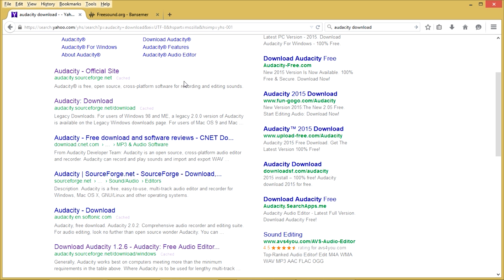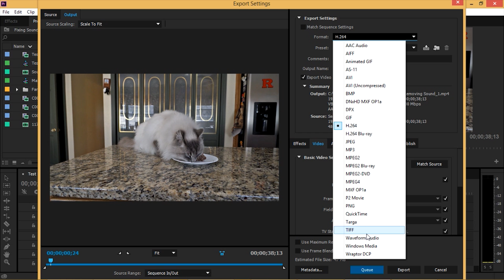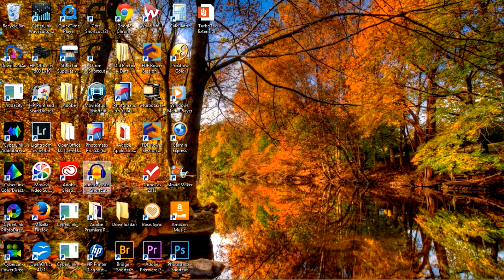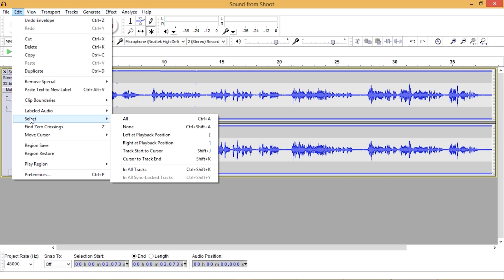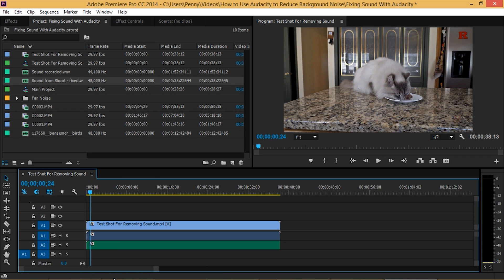How to Remove Background Noise From Video Using Audacity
Tips for Downloading Audacity

Makes sure you download Audacity from the sourceforge web site.  This is the official site to download Audacity.  Other sites are likely to do other annoying things like change your search engine and add toolbars.
When creating this video, I downloaded the most recent version of Audacity.  It has a new noise tool.  I was getting strange musical artifacts with the noise reduction tool in the newest version of audacity, particularly when I had a considerable amount of background noise.  The current version, at the time I am writing this tip sheet, is 2.1.   Currently, I would recommend the older version of Audacity for noise removal.  I used 2.0.6 for the tutorial.

As of 4/5/15 I recommend this version for windows:
audacity-win-2.0.6.exe

I have not used Audacity on the Mac and perhaps the new version works just fine.  If you are getting artifacts, try this version:
audacity-macosx-ub-2.0.6.dmg

If Audacity comes out with a new version, give it a try.  Maybe they will fix the problem.  Also the newer version did work pretty well with files that had minimal background noise.